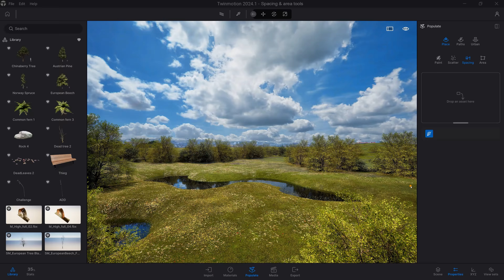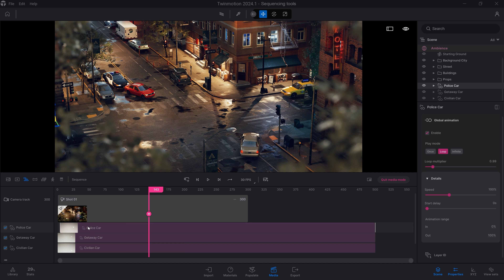Twinmotion 2024.1 is here!